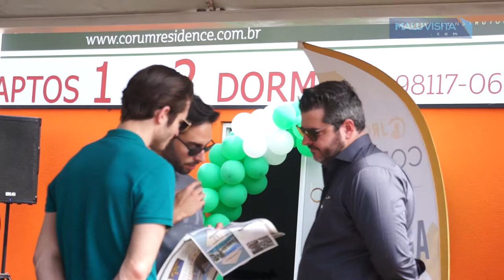Lançamento do Corum Residence pela JRC Construtora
A Construtora JRC lançou no último fim de semana o empreendimento " Corum Residence". Trata-se de um prédio de 54 apartamentos localizados na Zona Sul de Rio Preto. A Construtora JRC é parte do Grupo JRC , há 34 anos no mercado como provedor e executor de obras civis e produtos tecnológicos.